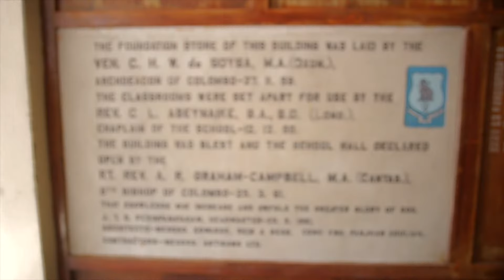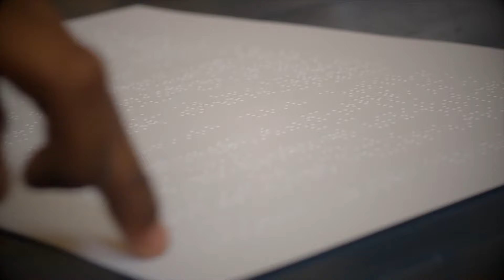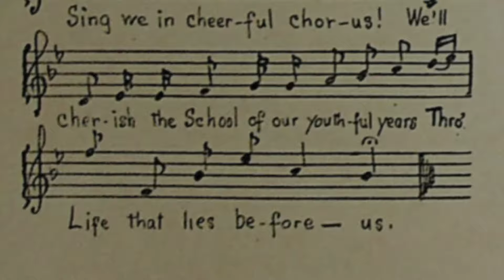S. Thomas' Preparatory School Song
The following version of the S. Thomas' Preparatory School Anthem audio was recorded in July 2020 after the discovery of the original sheet music. The tune that has been sung is true to its original notation. The video to this was directed and shot by Hashan Gunasekera in the year 2017 to celebrate those with special needs by translating its anthem into Sign Language, Braille, and pictorial depictions, and was released on the 17th of May to commemorate the schools Founders Day. The audio to which this video was recorded was tapped on the 7th of July 2016 by the School Choir at Qube Studios, with Sheaam Dean as the Audio Engineer, and the track orchestrated by Riley Hughes.

The revised version was released on January 25th 2021 to coincide with the launch of the '80 Years of Prep School 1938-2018' history book!

Original Lyrics and Music - L.A.L. Blanchard (1939)
Vocals - S. Thomas' Preparatory School Choir
Pianist - Kamalinie Samarakoon
Recording Engineer - Denham Hakel
Mixed and Mastered by - Nishan Daniel
Assistance for Sign Language - Staff of The Deaf School, Ratmalana
Assistance for Braille Translation - Manique Wijeratne
Arrangement - Neranjan De Silva
Orchestration - Sachiththa Fernando

Lyrics:-

Cheer! Cheer! Prep School Boys
For our Home by the Rolling Billows
That Sound their Song in our Ears all Day
And Lull us at Night on our Pillows

Chorus:
Sing we in Cheerful Chorus
We'll Cherish the School of our Youthful Years
Thro' Life that Lies before us!

For our Flag with its Colours Flying
Dark Blue, Light Blue and Gleaming White
Gaily the breeze defying

Tho' we're Small we've Brains and Muscle
And have shown we can hold our own ere this
In many a friendly tussle

For the games we play together
Play with Vim in the sunshine bright
Nor less in the rainy weather

For our Tasks (Tho' we often Shirk them)
History, Grammar, Science, Sums
(Which are wrong as a rule when we work them)